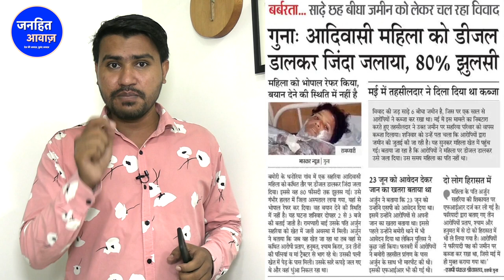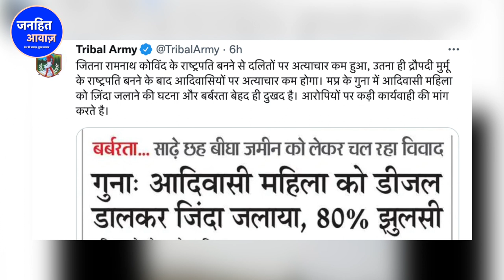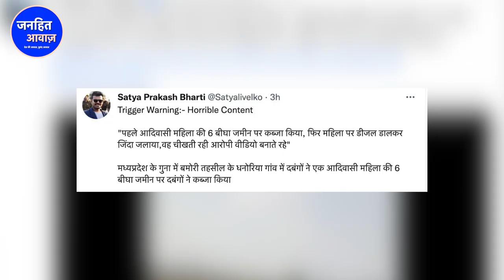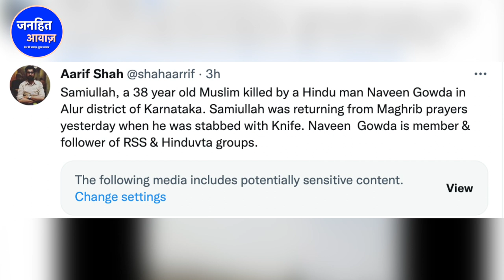रावण की गिरफ्तारी पर सड़कों पर उतरे बहुजन/ALL BIG NEWS BY FAISAL